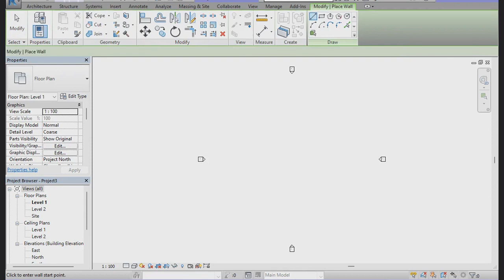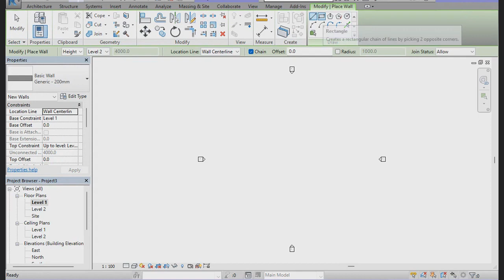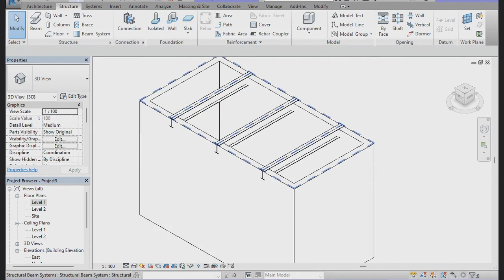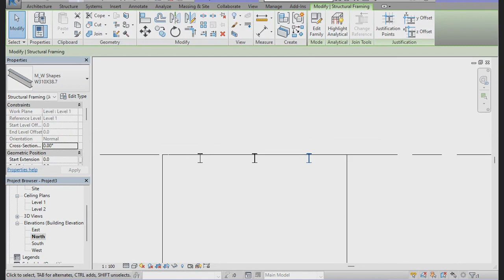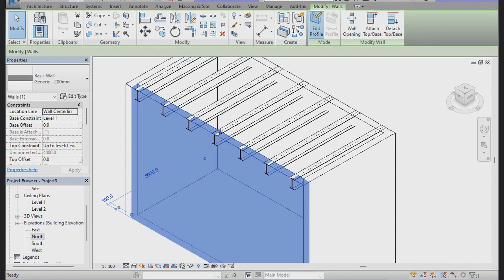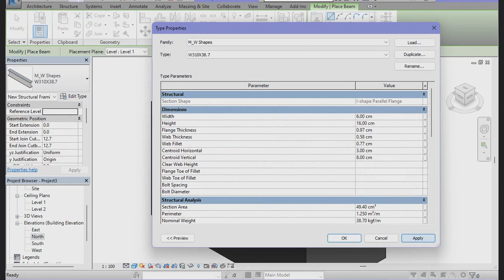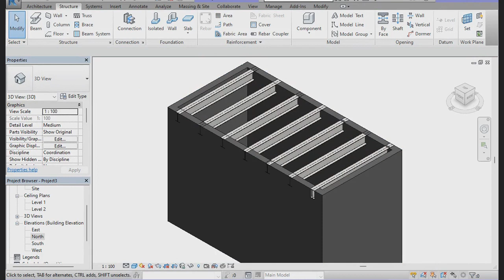Beam Systems in Revit - Revit allow you to quickly create structural beams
Revit allow you to quickly create structural beams .
Click Structure tab Structure - panel Beam System.
On the Properties palette, under Constraints, select 3D.
Click Apply.